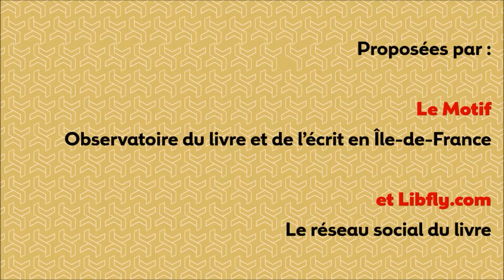Les 5 minutes de l'édition indépendante #1 / Editions H'Artpon